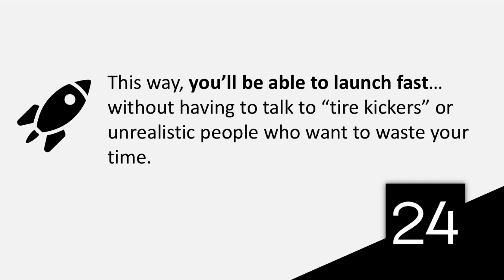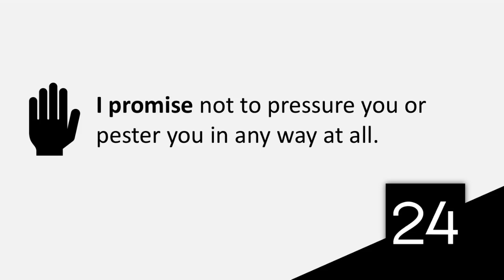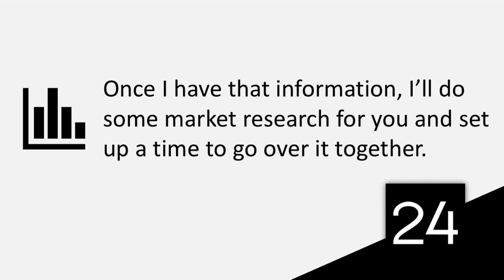Let Me Put Together A Free Launch Plan For You!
Would you like me to give you a plan to get an angel investor and launch your app free?
I’m happy to help you design a custom launch plan for your app idea, identify your perfect angel investor, and show you how to have them coming to you, asking you how they can invest in your app. This way, you’ll be able to launch fast… without having to talk to “tire kickers” or unrealistic people who want to waste your time.